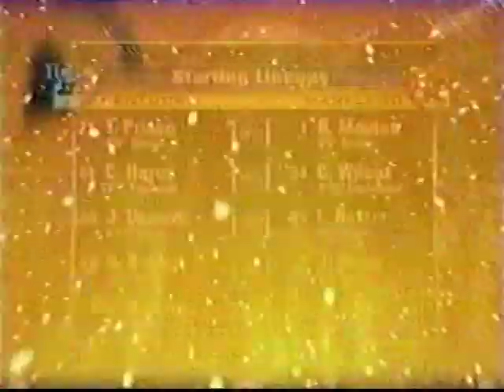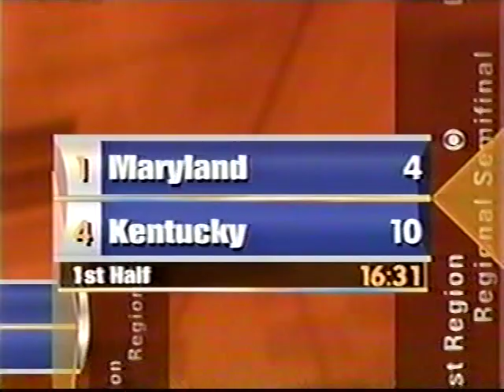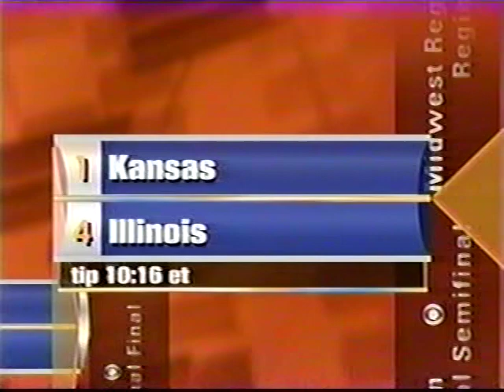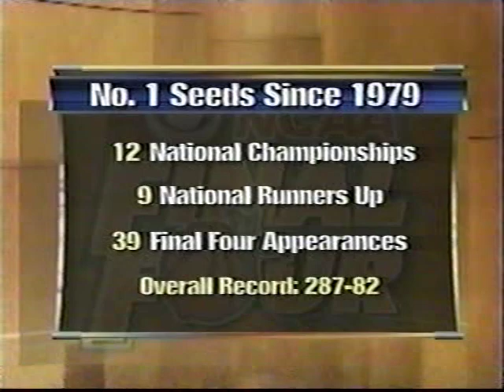2002 NCAA Tournament Regional Semifinal